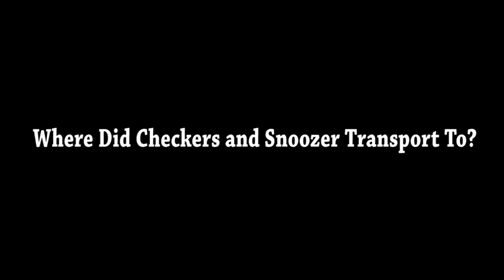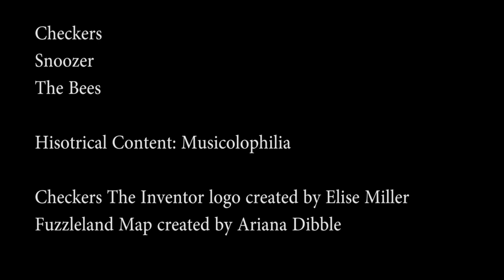Checkers The Inventor: Episode 2 - History of Music